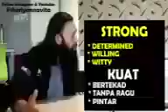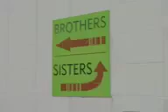Reza Pengusaha Sapi Sukses New Zealand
Reza Abdul Jabbar Pengusaha Ternak Sapi Sukses di Selandia Baru

Pengusaha ternak, Reza Abdul Jabbar merupakan satu di antara peternak sukses di Invercargill, Selandia Baru.

Berdasarkan informasi yang dihimpun Tribun, Reza memiliki peternakan bernama Rural Practice Yrust seluas 850 hektar yang menjadi tempat bagi sekitar 2500 sapi perah.

Keinginan menjadi seorang petani memang telah menjadi cita-citanya sejak kecil.

Pada usia 7 tahun, ia memberitahukan ayahnya bahwa dirinya ingin menjadi seorang petani, mendengar hal itu, sang ayah pun turut membantunya.

Mereka bersama-sama mengatur formulasi rencana untuk mengejar mimpi Reza itu.

Reputasi pertanian global di Selandia Baru memang sangat menarik kala itu, dan setelah menempuh pendidikan beberapa kali di Singapura, Reza pun akhirnya diterima untuk melanjutkan pendidikan tahun terakhirnya di
Di sana, ia kemudian mempelajari ilmu pertanian di Massey University sebelum akhirnya menyelesaikan gelar masternya dan menjadi asisten manager di peternakan sapi perah di luar Hamilton.

Dalam waktu beberapa bulan menjadi asisten manager itu, ternyata Reza dipromosikan menjadi manager pertanian pada usia yang masih cukup muda, 22 tahun.

Saat itu, ia pun bertemu dengan Silvia, seorang wanita yang bekerja di bidang perbankan dan keuangan untuk Westpac di Wellington, yang kemudian pindah ke Hamilton dan bekerja di bank nasional, sebelum akhirnya bertugas di Kementerian Pembangunan Sosial dan menikah dengan Reza. Keduanya pun dikaruniai lima orang anak.

Dalam memulai usahanya sebagai seorang peternak, Reza dan Silvia pun membeli 185 hektar tanah di Timur laut Invercargill pada 2007 silam.

Lalu membeli properti tetangga dan kini mengoperasikan dua peternakan sapi perah dan tiga blok pendukung.

Sebanyak lebih dari seribu ekor sapi diperah setiap harinya dalam peternakan tersebut.

Ini merupakan langkah besar bagi Reza, Silvia, dan kelima anak mereka.

Meskipun Southland dikenal sebagai wilayah konservatif, namun keluarga itu telah dikenal sebagai bagian dari komunitas lokal yang diperhitungkan.

Reza merupakan anggota dewan pengurus Gorge Road School.

Dilansir dari Autobiografi.id, Reza menempuh pendidikan dasar dan menengah di Pontianak.

Dirinya menamatkan pendidikan di SDN 29 Jalan Putri Chandramidi, lalu masuk SMPN 3 Pontianak.

Setelah itu, Reza melanjutkan pendidikan ke SMAN 3 Jakarta dan kuliah di Massey University, Selandia Baru.

Ia dan istrinya juga bertindak sebagai penerjemah untuk kepolisian setempat dan menjadi konsulat jenderal untuk RI di wilayah itu.

Ditengah kesibukannya sebagai seorang peternak sukses, pria borneo tersebut masih sempat mengajar di sekolah dan organisasi lainnya.

"Ya kami sibuk, semua orang sibuk, tapi anda harus memberikan sesuatu (terhadap orang lain), (peternakan) ini memang bagus untuk bisnis dan menghasilkan uang, namun tidak ada yang lebih berharga daripada melayani orang lain," jelas Reza.

Pria yang memiliki janggut lebat ini pun juga merupakan muslim yang taat dan tidak pernah meninggalkan ibadahnya.

"Muslim memiliki kewajiban dalam kehidupan ini," kata Reza dalam khutbah Jumat nya di salah satu masjid di Invercargill

Ia biasa menyampaikan khutbah mingguannya setiap Jumat, sekira pukul 13.45 waktu setempat.

Kebiasaan itu merupakan cerminan dari pola hidup yang dijalaninya di Selandia Baru,

Satu pesannya yang selalu ia sampaikan, *"orang yang dipercaya adalah mereka yang memberikan pengaruh positif terhadap orang-orang disekitarnya."*  (Fitri Wulandari/Tribunnews)